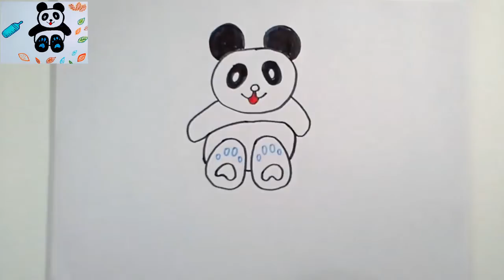Come disegnare un simpatico panda (cartone animato) in modo facile e divertente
Puoi divertirti a disegnare un simpatico panda in modo così facile da disegnare e divertirti, con una musica rilassante. Così ti sentirai più sicuro disegnando.
Dai,disegna con me!!!